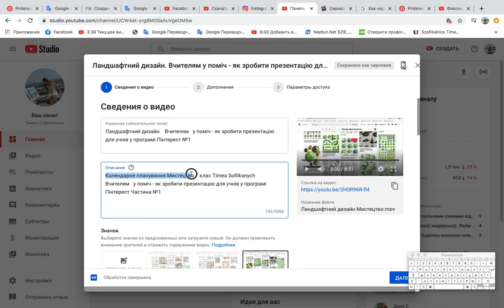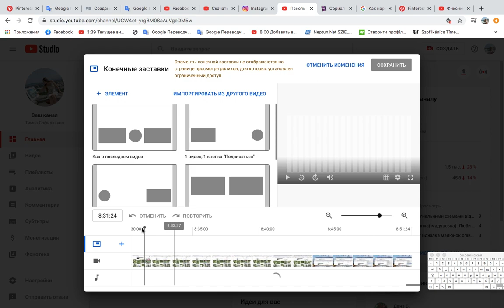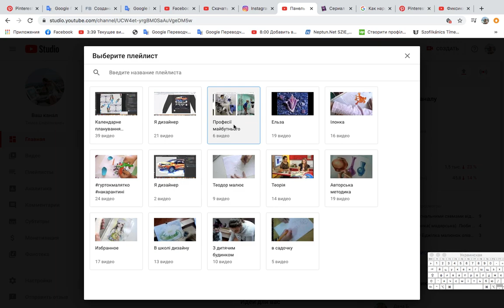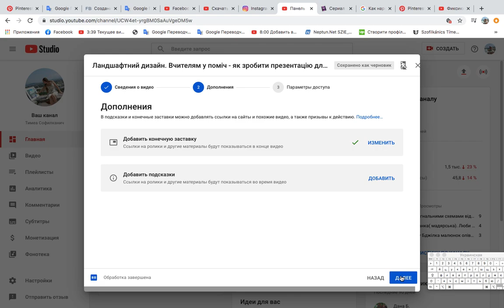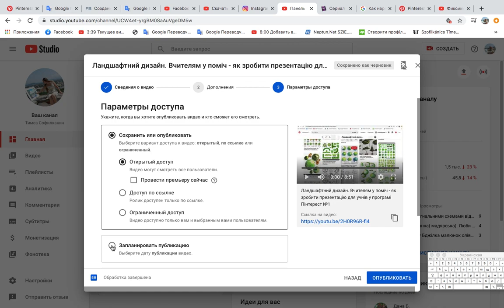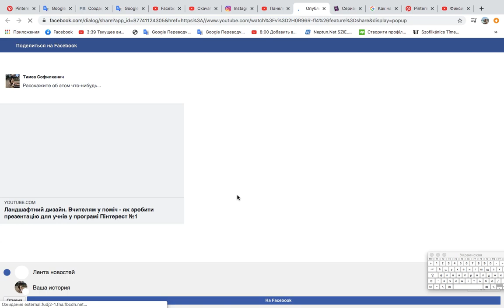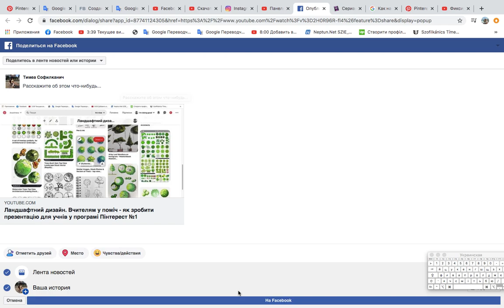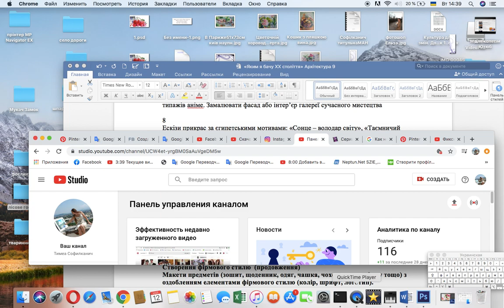Як розмістити відео у Ютуб та поділітіся з ним на сторінці у Фейсбук. Вчитель блогер №3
Timea Sofilkanych   Для моїх  колег учителів